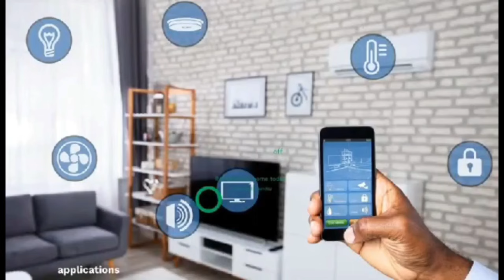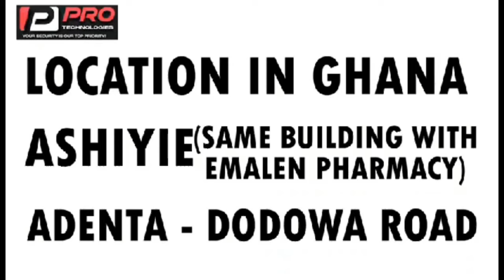Dr Abel Damina silences Arch Bishop Duncan Williams😂